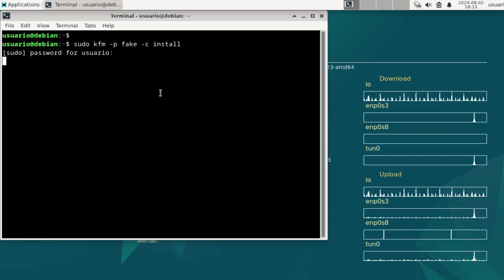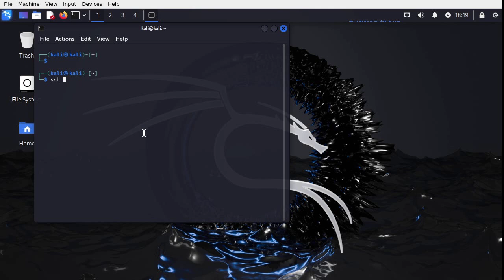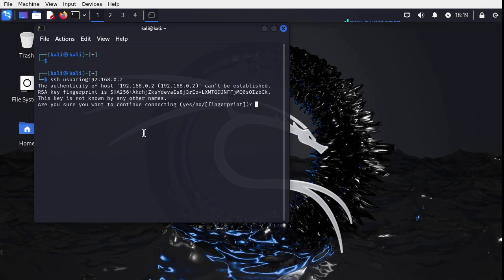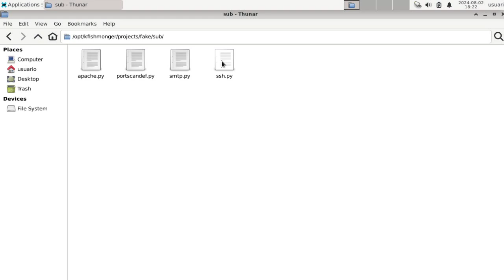Detectando ataques contra você, usando um LINUX